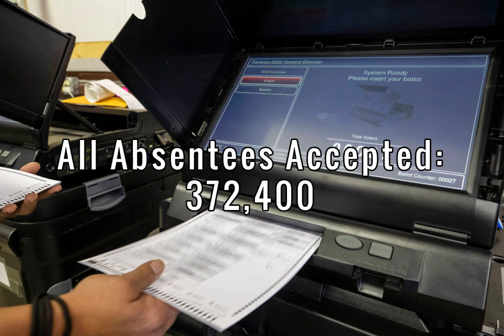2018 general election: Absentee ballot stats for Montana